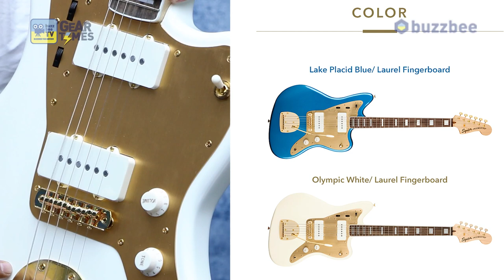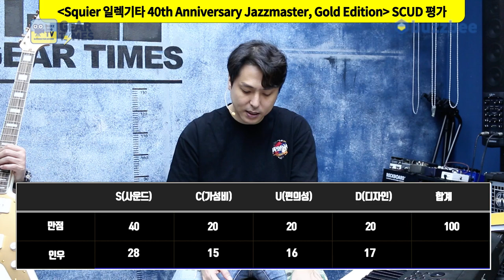[GearTimes 3486회] 스콰이어 Squier 일렉기타 40th Anniversary Jazzmaster, Gold Edition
스콰이어 Squier 일렉기타 40th Anniversary Jazzmaster, Gold Edition

0:00 오프닝
4:39 스펙(Spec)
6:04 사운드 테스트 (sound test)
11:54 시연 (Demo)
13:06 한줄평
13:36 점수